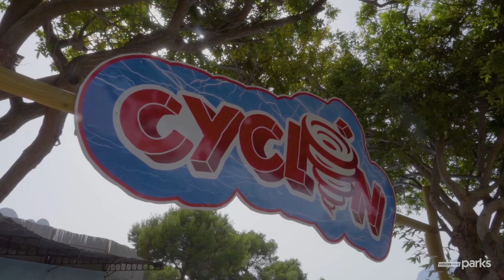CYCLÓN, ¡Nueva atracción AQUALANDIA 2019! | con iLeoVlogs y Megaglowen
Montamos en Cyclón, la nueva atracción de Aqualandia Benidorm con iLeoVlogs y Megaglowen. El tobogán, con una altura de 36 metros y más de 200 metros de recorrido, ofrece una sensación de gravedad cero con su gran vórtex (un embudo gigante) de 22 metros de diámetro.